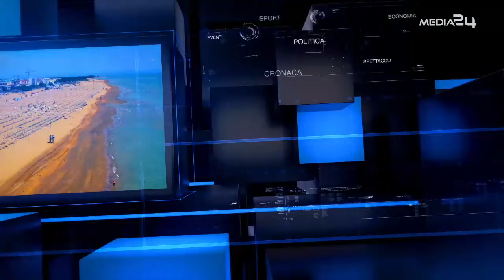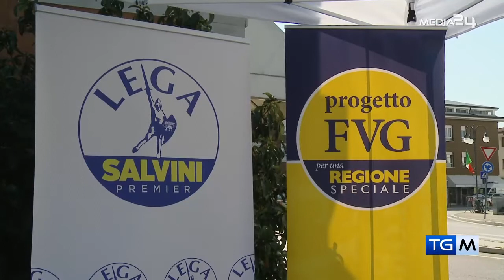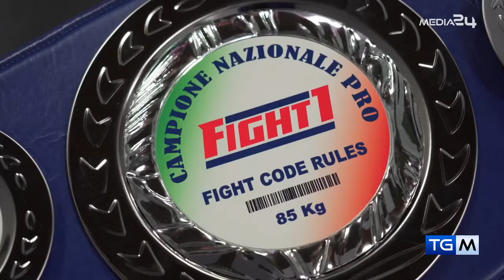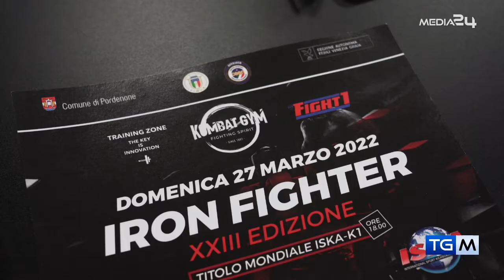TGM - PRIMA INFORMAZIONE DEL 25 03 2022